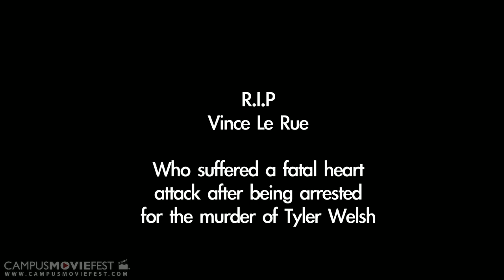Eldon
After 22 years of not having a grandfatherly figure in his life, a young man hires an old man to fill that grandfather-sized hole in his heart.

Created by Gnar at Fitchburg State University in 2012 as part of Campus MovieFest, the world's largest student film festival.

Eldon Cast & Crew :
Tyler Welsh - Captain, Stuff!